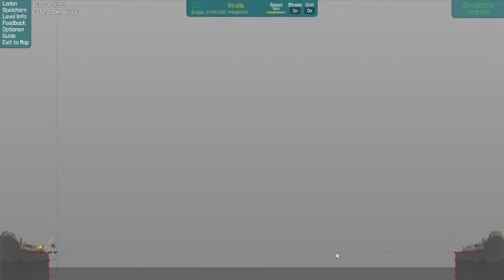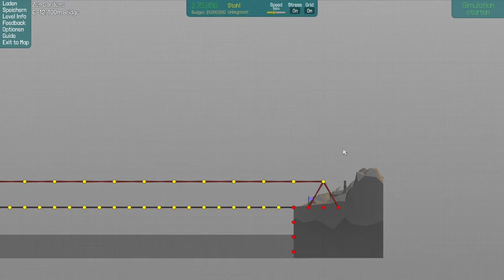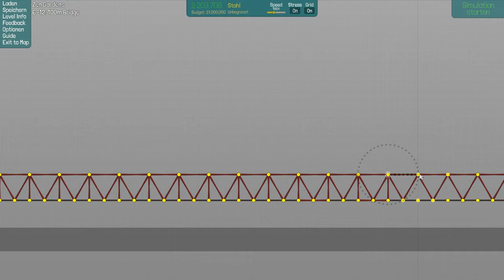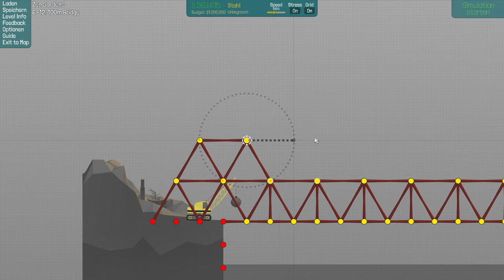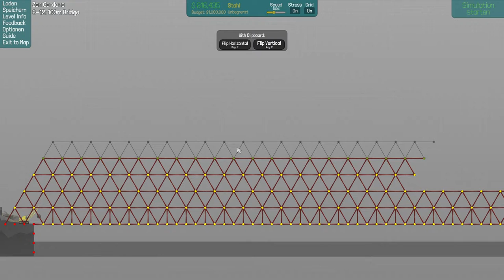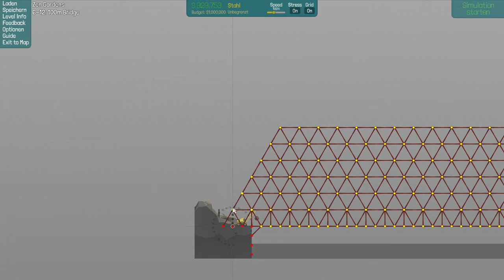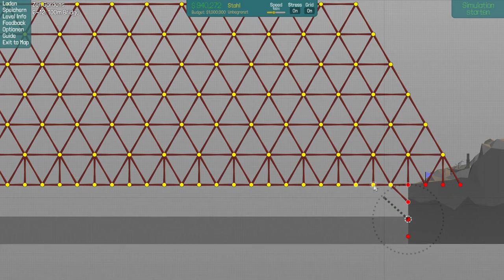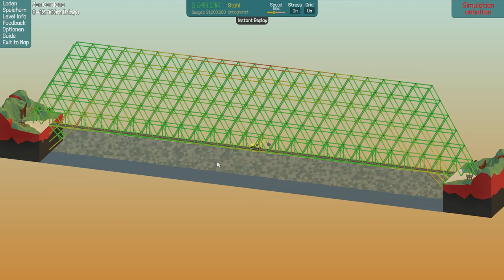Poly Bridge #40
Hi!
Nur noch eine Brücke und ich weiß nicht wie ich die schaffen soll :(
Bitte Helft mir!
LG Stefan

YouTube Kanäle=